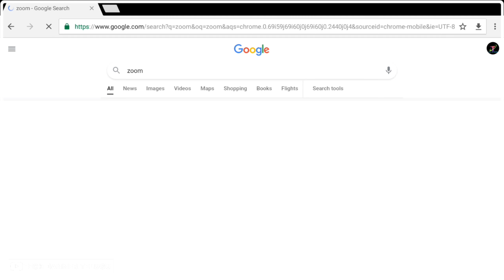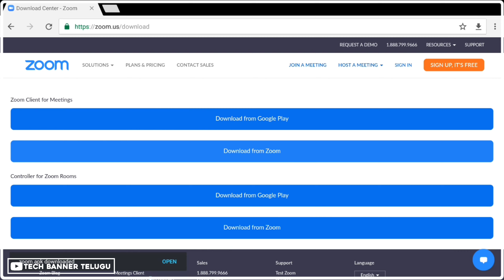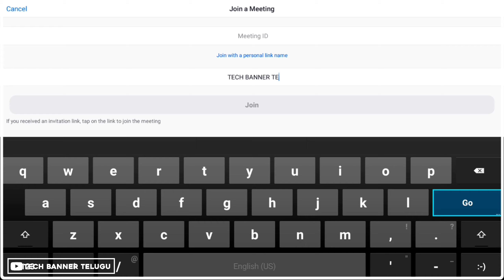how to download zoom app in ap fiber | apsfl | ap fibernet in telugu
TECH BANNER TELUGU